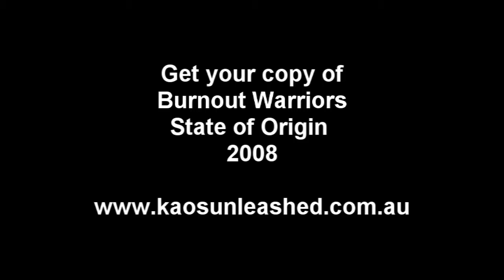Burnout State Of Origin DVD Trailer